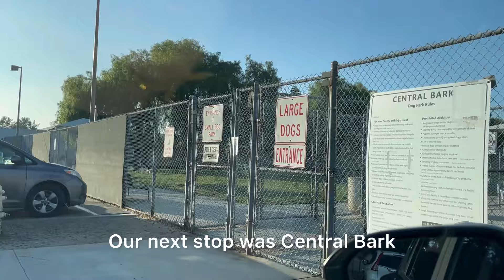Travel Vlog: Chihuahua mix rescue pup’s first full day in the OC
Star is a travel superstar, like her brother Gus! We went to a couple stores and the dog park (she’s still shy).